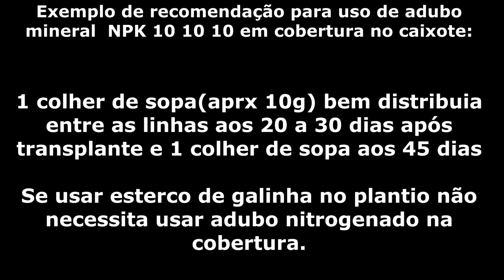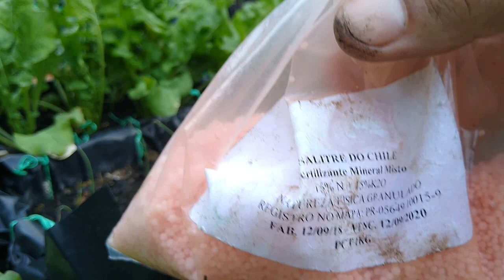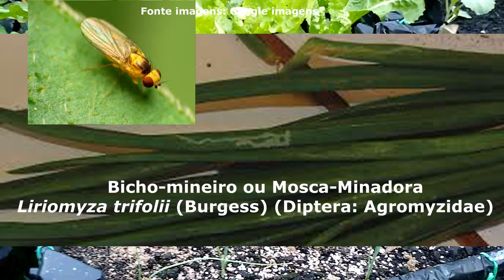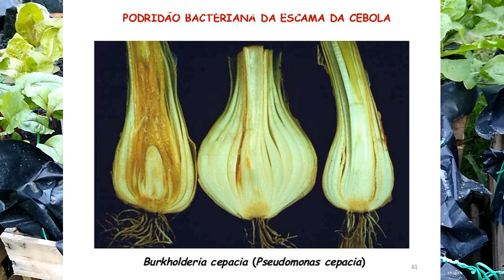Cultivo Caseiro de Cebola - A Série: Cuidados Gerais 1 - Fase Vegetativa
Neste vídeo com as mudas já mais crescidas falo dos principais cuidados sobre cebola e mais um pouco sobre o comportamento da planta da cebola. Confiram:

Adubação orgânica cebola [folder].cdr - Epagri/Ciram

Adubação - Agência Embrapa de Informação Tecnológica